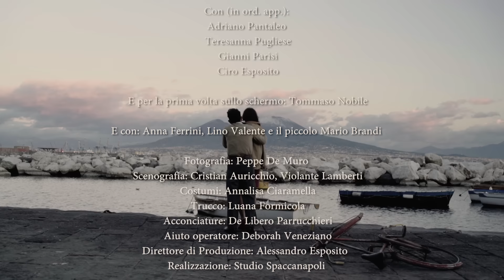Sal Da Vinci, Franco Ricciardi, Andrea Sannino - Nanà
Nanà
Arrangiamenti: Adriano Pennino

Regia: Luciano Filangieri
Sceneggiatura: Luca Delgado, Luciano Filangieri

Con (in ord. app.):
Adriano Pantaleo
Teresanna Pugliese
Gianni Parisi
Ciro Esposito

E per la prima volta sullo schermo: Tommaso Nobile

E con: Anna Ferrini, Lino Valente e il piccolo Mario Brandi

Fotografia: Peppe De Muro
Scenografia: Cristian Auricchio, Violante Lamberti
Costumi: Annalisa Ciaramella
Trucco: Luana Formicola
Acconciature: De Libero Parrucchieri
Aiuto operatore: Deborah Veneziano
Direttore di Produzione: Alessandro Esposito
Realizzazione: Studio Spaccanapoli

Ringraziamenti:
Ivo Poggiani, Municipalità 3,
Fiori in Piazza di G. e R. Giordano, Arduino Forgione, Giovanna Nervo, Ivan Forastiere